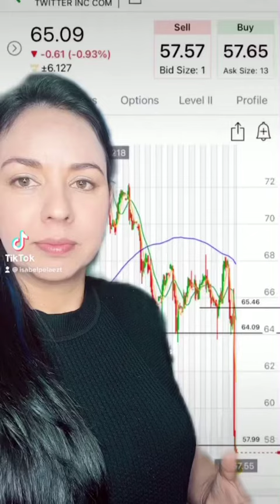💥Estrategia Institucional para los Earnings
💥Soy Isabel Peláez y te doy la Bienvenida a Mi Canal💥
Realiza consultas o solicita acceso a Nuestros Programas y grupos de apoyo